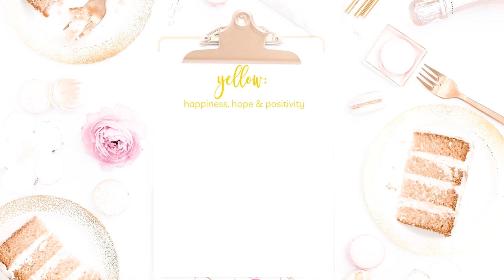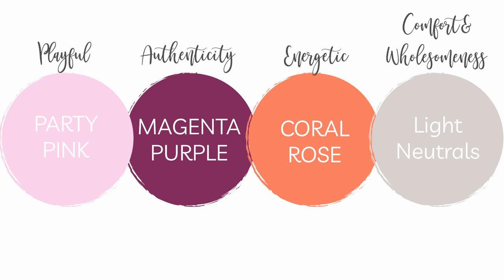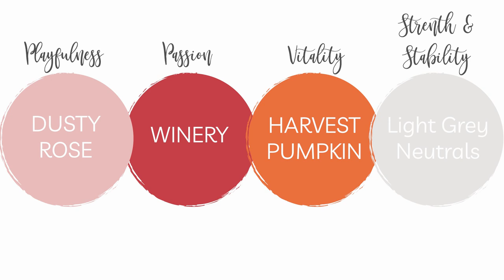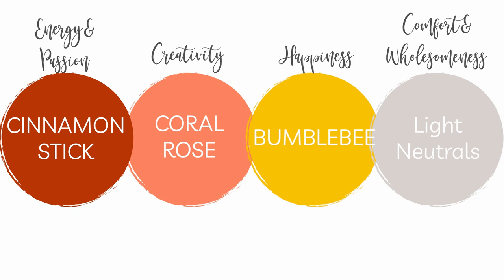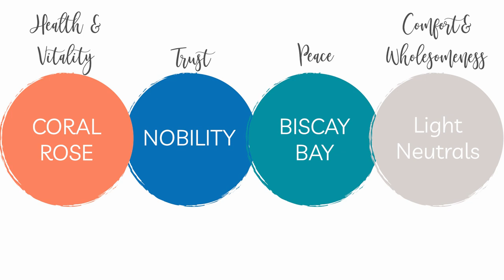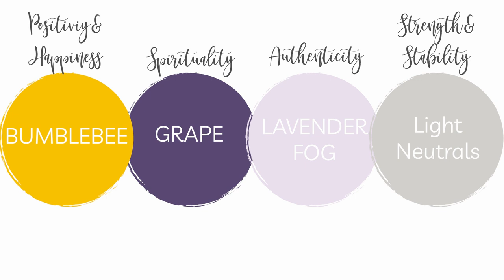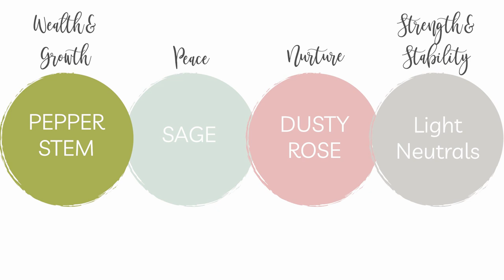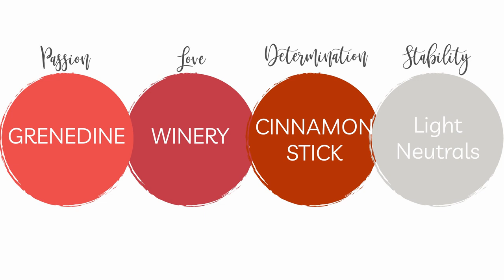What Do Your Wedding Colors Say About You? | Wedding Color Meanings & Vibes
PLUS 50 New Wedding Color Palette Ideas | Unique Wedding Color Ideas

Your wedding colors will set the tone & the vibe for your big day, so choose wisely! I hope this video will help you decide on a beautiful color scheme for your wedding day that actually has some meaning behind it.

Please share your pick and the meaning behind it in the comments below!

Birdy Grey Jan Dress in Dusty Blue (the one I'm wearing!)

Birdy Grey Grace Convertible Bridesmaid Dress in Sage

Orange Bridesmaid Dress (Sienna)
Yellow Bridesmaid Dress (Marigold)

Being confident in your wedding planning process will help you to be able to relax and actually enjoy your big day. Here are my tools for making that happen:
✅ The Unveiled Ultimate Wedding Planner Workbook
✅ The Be Your Own Wedding Planner Course
✅ The Bride Society Community where you can swap ideas & advice with me and the other brides
✅ Ultra-Valuable Weekly Bonus Content from me
✅ Exclusive Deals & Discounts (worth over $500)

Get access to these tools and let me guide you step-by-step through your whole wedding planning process! Join the Bride Society now (space is limited)

Happy Planning!